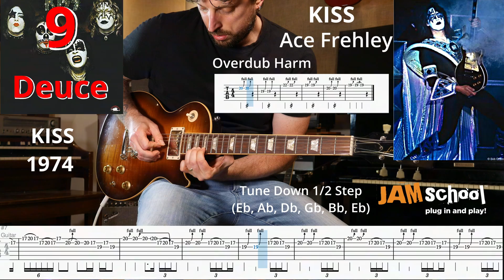Kiss Deuce Guitar Solo Ace Frehley with TAB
Kiss Deuce Guitar Solo (Ace Frehley).  This is my 9th favourite Guitar Solo from Jimi Wolf's Guitar Solo Countdown Episode 11.  In this episode I countdown my 10 favourite guitar solos from the classic New York Rock n Roll band Kiss.